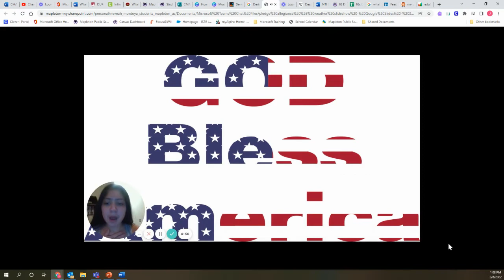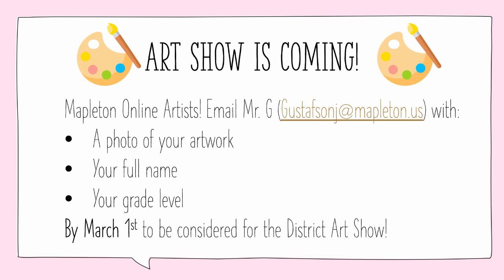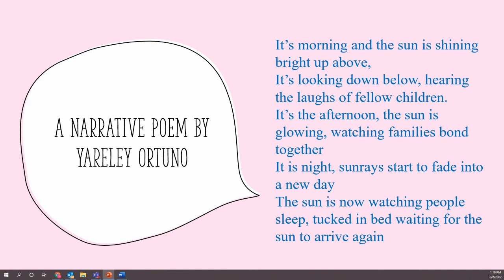Morning Announcements 02/09/22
Mapleton Online Morning Announcements for Wednesday, February 9, 2022